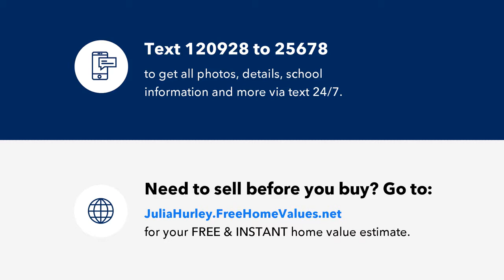103 Lake Circle, Harriman, TN Presented by Just Homes Group.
Move in ready one owner house with spacious entertaining area just a stones throw to the lake.  Open concept kitchen to living room with fire place.  Sprawling deck for outdoor entertaining and room for a pool.  the basement has a luxury theater room for those rainy day entertaining needs and this house is less than 2 miles from the interstate and shopping!  HOA is voluntary membership and includes access to the neighborhood boat dock and pool.

521 W Lamar Alexander Parkway